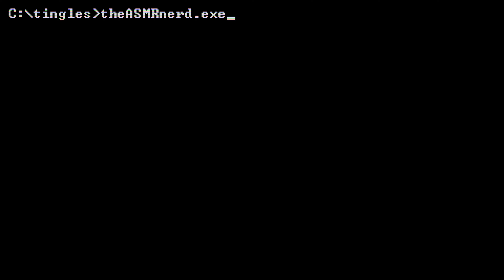Better Than Pokémon? 😮 Coromon ASMR First Impressions! [soft spoken, relaxing, controller sounds]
Hi friends! Join me for a relaxing first look at Coromon, a monster-taming and battling indie RPG that proudly proclaims "I'm Pokémon, but BETTER!" Seriously, this game is DEEPLY inspired by Pokémon, from its monsters and moves to its main character not having a dad. But look a bit deeper, and you'll notice a host of thoughtful changes and tweaks to the classic formula, things that Pokémon fans have been asking for in that series for YEARS. Things like selectable difficulties, a built-in Nuzlocke mode, decoupling HMs from Pokémon, and much more. Throw in some truly beautiful pixel art graphics, compelling creature designs, and a dusting of novelty, and you've got a tasty-looking Pokémon-like bursting with potential!

ASMR triggers include ear-to-ear soft speaking, incidental mouth sounds, and controller sounds. I recommend listening with headphones for the best experience!

AUDIO INFO
Microphones: 2x TZ Audio Stellar X2 Large Diaphragm Cardioid Condenser
Interface: MOTU M2
Boom Arms: 2x RØDE PSA1